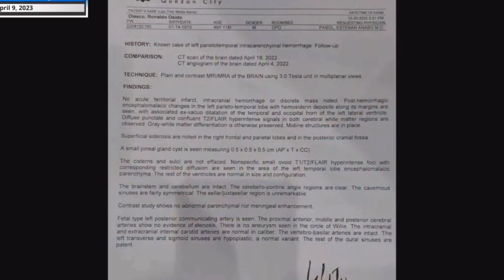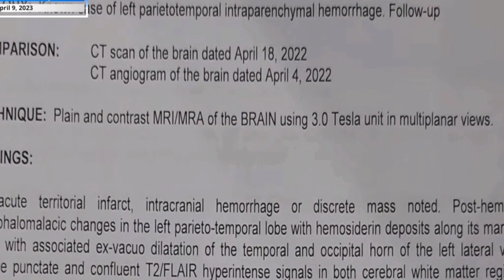OPPRESSED BY STROKE;Bel.Sis Chat & Bro Ronnie Olesco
Bel Bro Ronnie Olesco opperessed by stroke